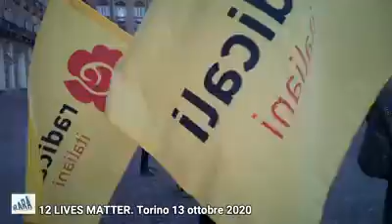【係真嘅】義大利男高音StefanoLodola係義大利街頭高歌一曲 為港人 為營救12被送中手足而努力💪！去片！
義大利激進黨Radicali italiani（音名）小姐日前接受看中國採訪，提到他們將在本月12日開始舉辦12場活動，為營救12名被送中的香港人。她表示，義大利人並不是太知道香港的事，因此，他們將由基礎開始，向他們講述香港人以及香港的故事，並希望以此影響義大利政府的對中政策。

【名家論談】 不孤單！港人熟悉的義大利男高音StefanoLodola依家係邊？他身邊呢位靚女今日起在義大利為12被送中港人舉辦12場活動 她會為此絕食12天 ：我會把香港人的事情當作是我的事情

視頻獲得StefanoLodola同意使用
lucy處理

RARA Radio Associazione Radicale Aglietta